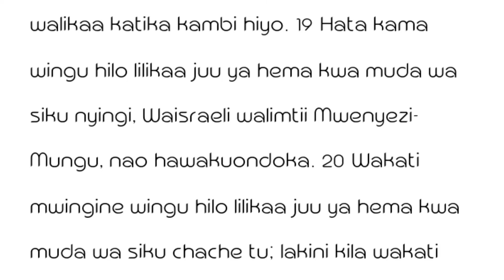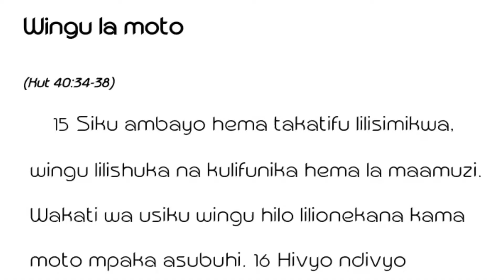SIKU ZA MKUTANO ZIMEWADIA